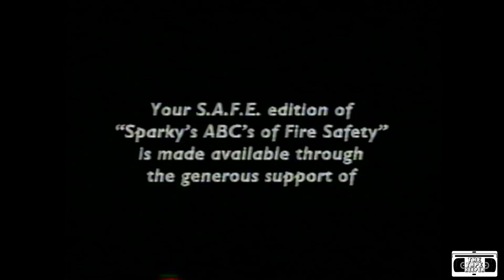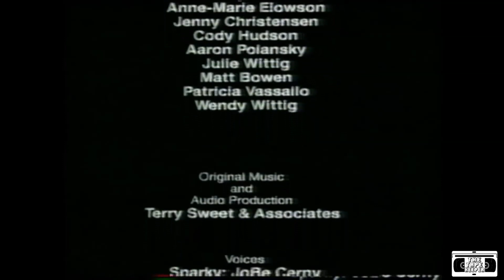Sparky's ABCs of Fire Safety (1993)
Introduce young children to the ABCs of fire safety with Sparky's ABC's of Fire Safety Video!

Help young learners navigate the alphabet soup of fire safety with this entertaining and enlightening video! Kids zoom off on an exciting journey with Sparky the Fire Dog® puppet where they soar into Letterland, a magical world where anything is possible! Sparky captivates young learners using a fun song that helps them remember what to do when the smoke alarm sounds. Learning about fire safety really is as easy as A, B, C!

A is for Alarms that let you know there's a fire in your home.
B is for Beep, Beep, Beep the sound a smoke alarm makes.
C is for Calm, as in calmly get outside when the smoke alarm sounds.
D is for Don't be scared of the loud smoke alarm.
E if for Everyone should have working smoke alarms.
From K -- "Know the fire department's number is 9-1-1" -- to P is for "Practice your family's home fire escape drill," this fun 'n fantastic show is a surefire hit with young audiences! Order this fun-filled video today and watch fire safety come alive at schools, station open houses, and all of your community outreach programs and activities.

(Families, Approx. 11 min.)